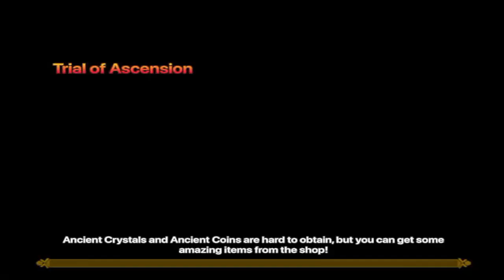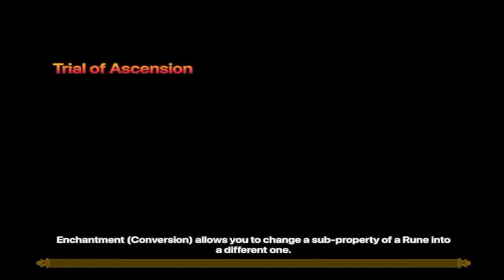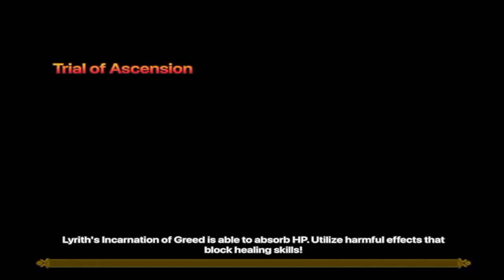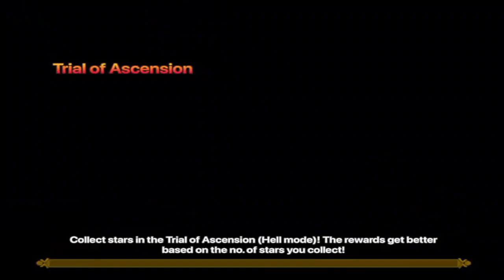Light & Dark Theme Account Ep:13 - ToA Normal Floors 1-50 (Summoners War)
Todays video I'll be playing on my Light and Dark theme account.